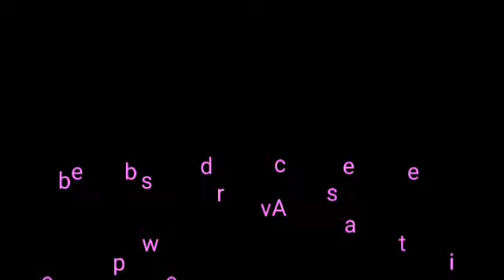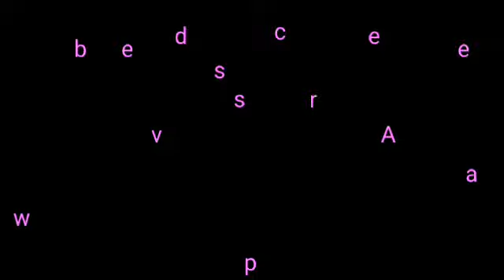মুন্নি ও তার শ্বশুরের পাল্টাপাল্টি সংবাদ সম্মেলনে ও নয়ন বন্ডের মায়ের কিছু কথা